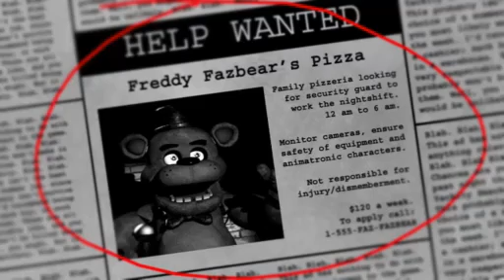SCARED FRIEND PLAYS FIVE NIGHTS AT FREDDY'S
[EPISODE 1] my friend Caileb takes on the challenge of being a security guard at Freddy Fazbear's Pizza will he survive?
Welcome to the revolverplayer channel! Once named "PlayerPlayzZ" or if you were around long enough "The Player 18". Here you will find all kinds of content.. gaming, stories, reactions.